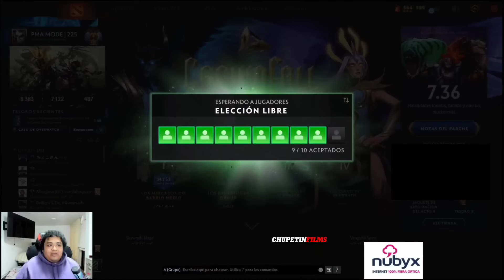😲SEGUIDOR de IWO INCOMODA al PROFE😲SMASH se SOPRENDE al JUGAR EL HEROE +ROTO DEL PARCHE 7.36 DOTA2